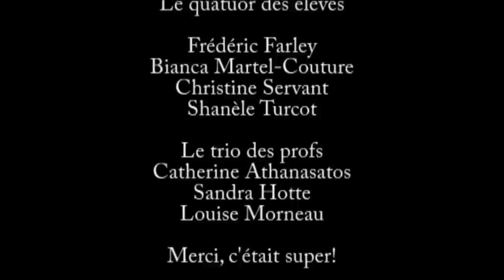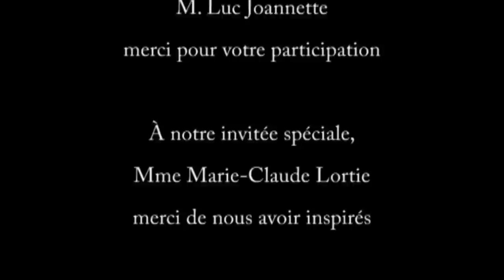Bal / Soirée des finissants ESPAT 2007 - 08 partie 1 -- HD --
Vidéo du Bal / Soirée des finissants de l'ESPAT 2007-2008 et de la photo des finissant à la place publique.